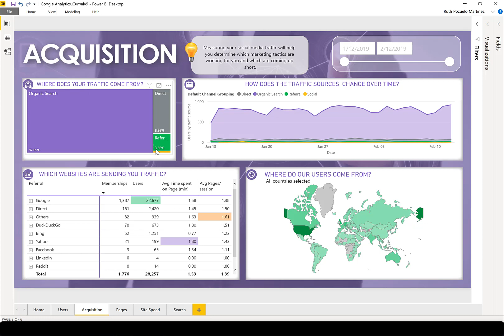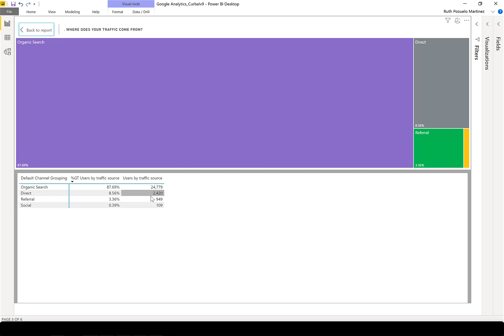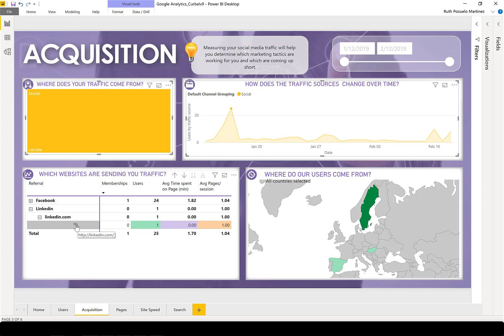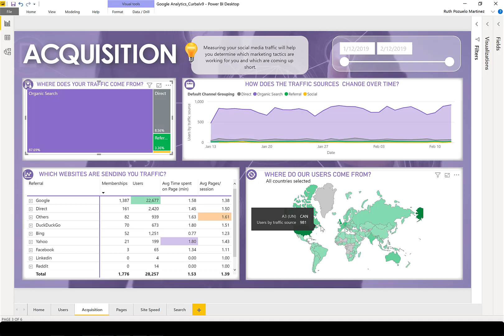Guide to the Acquisition Page in the Google Analytics Template App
I have released my first template app and is Free to download

In this video, I will guide through the main functionality of the Acquisition's Page. How to interact with the visuals and what insights you can gain from it.

Here is a blog post detailing everything you need to know about it